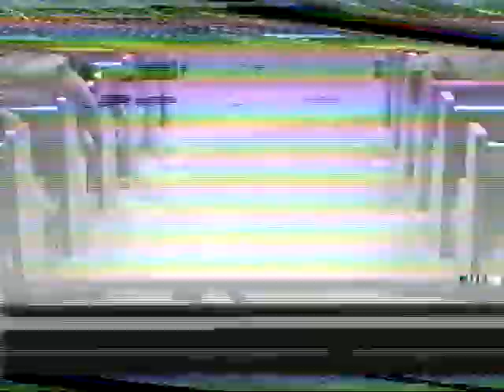Some Revival in '91(I'm sure this was one of several)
Congregational singing, Special singing (video cracks and skips some when Dede, Sharon, and Amy sing, but it comes back) Testimony service, and Sandi, Byron, Richie, and Angie singing.